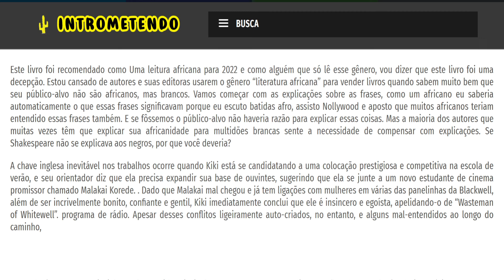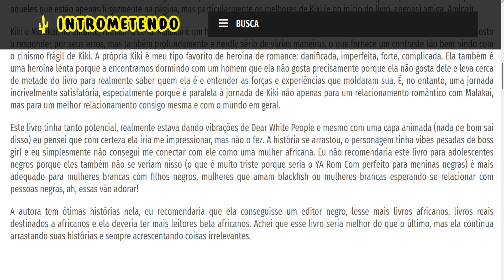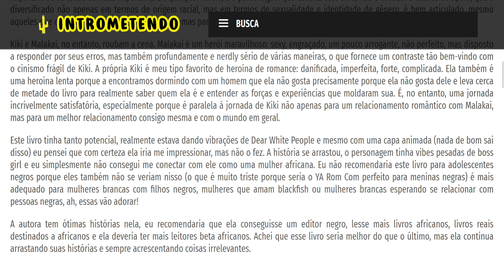Honey & Spice - Bolu Babalola - Resenha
Este livro foi recomendado como Uma leitura africana para 2022 e como alguém que só lê esse gênero, vou dizer que este livro foi uma decepção. Estou cansado de autores e suas editoras usarem o gênero “literatura africana” para vender livros quando sabem muito bem que seu público-alvo não são africanos, mas brancos. Vamos começar com as explicações sobre as frases, como um africano eu saberia automaticamente o que essas frases significavam porque eu escuto batidas afro, assisto Nollywood e aposto que muitos africanos teriam entendido essas frases também. E se fôssemos o público-alvo não haveria razão para explicar essas coisas. Mas a maioria dos autores que muitas vezes têm que explicar sua africanidade para multidões brancas sente a necessidade de compensar com explicações. Se Shakespeare não se explicava aos negros, por que você deveria?